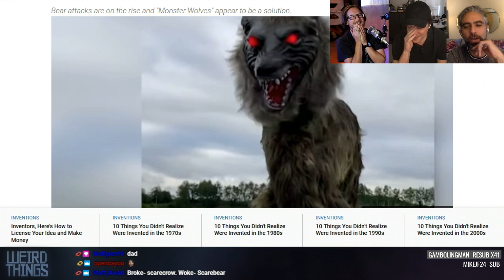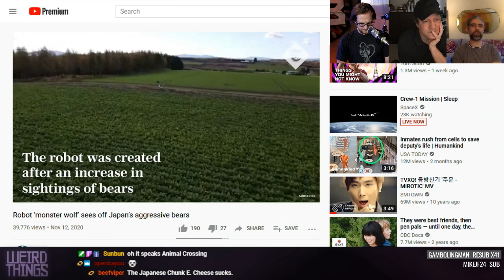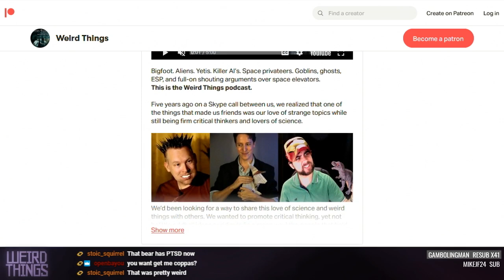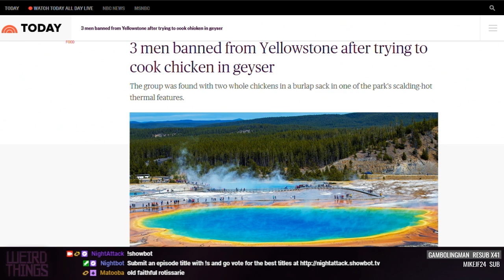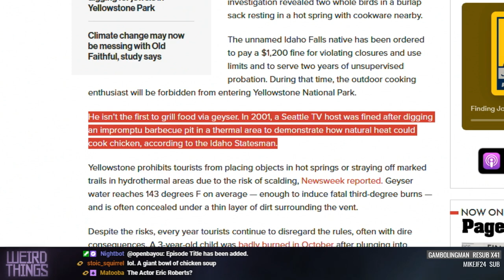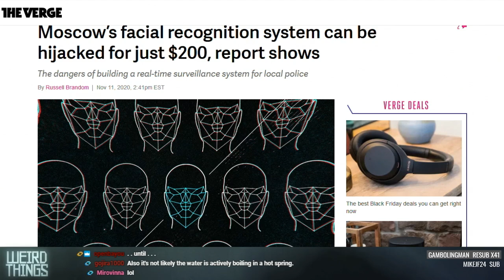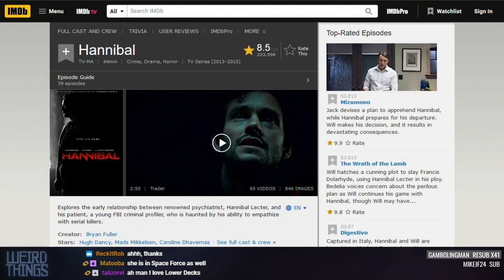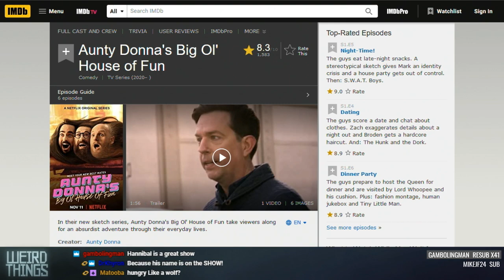Weird Things Ep. 434